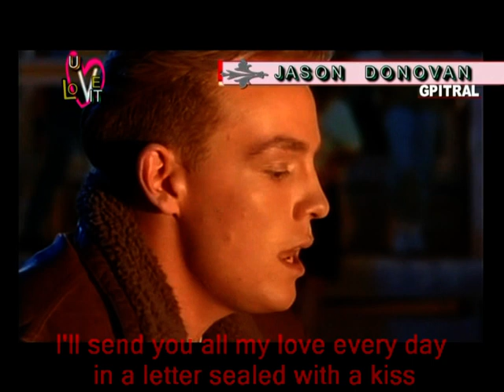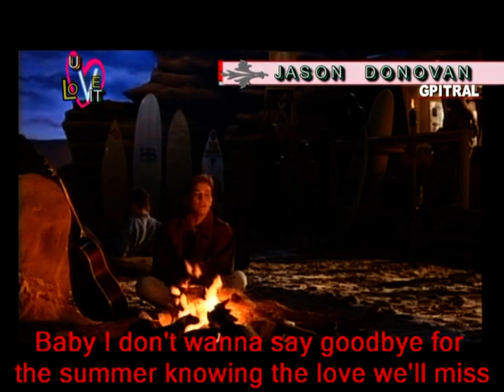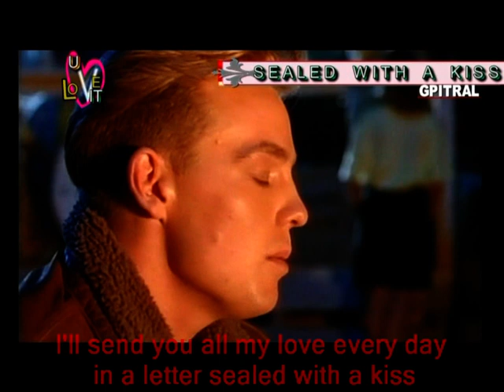Jason Donovan Sealed With A Kiss lyrics